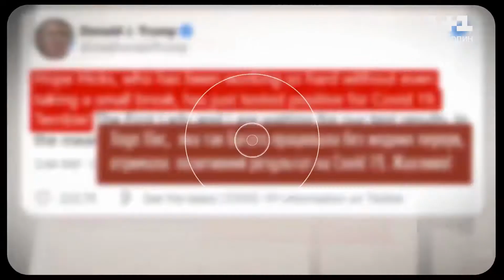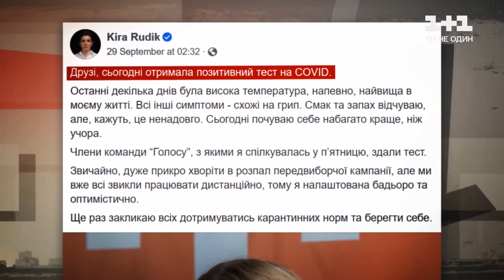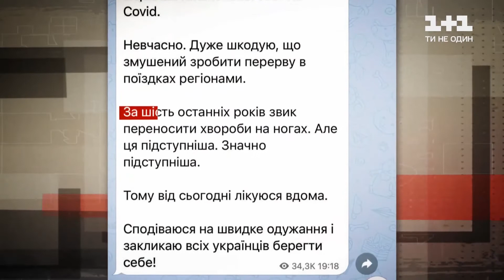Трамп заболел коронавирусом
Президент Соединенных Штатов Америки Дональд Трамп заразился коронавирусной инфекцией. Об этом он сообщил в сервисе микроблогов Twitter: "Сегодня вечером первая леди США и я сдали тесты на коронавирус, [результат которых оказался] положительным. Мы немедленно начнем наш карантин и процесс выздоровления. Мы пройдем через это вместе!", - написал он.